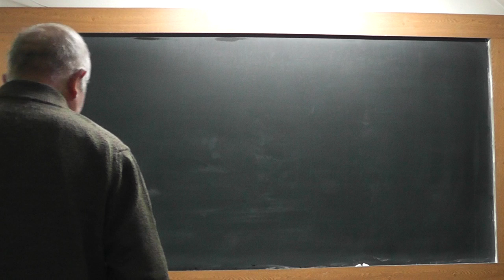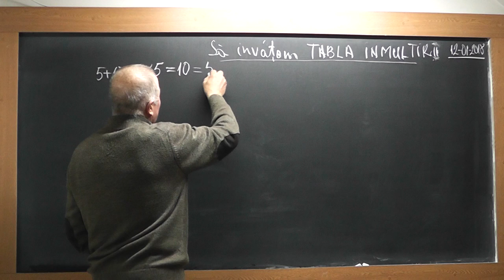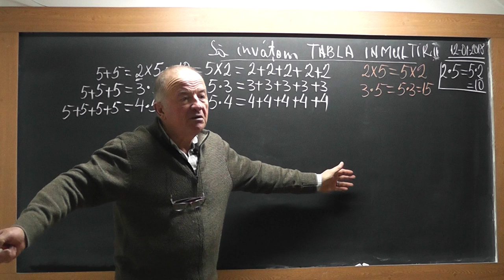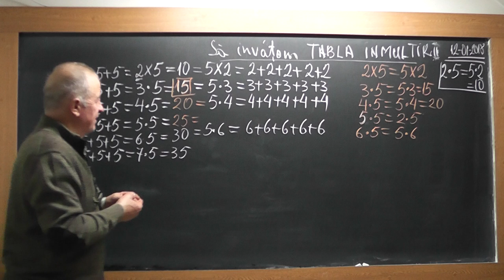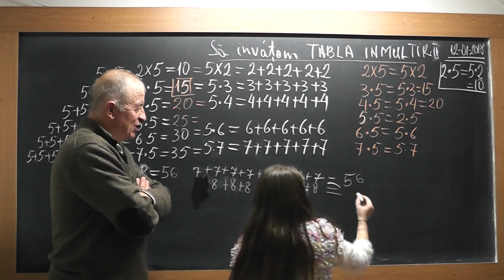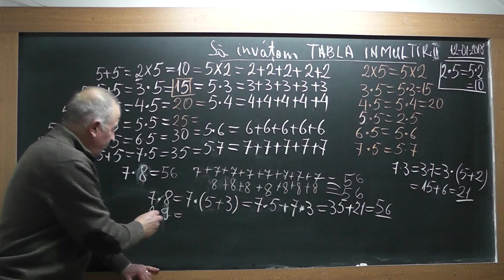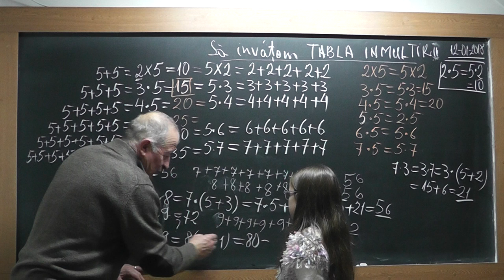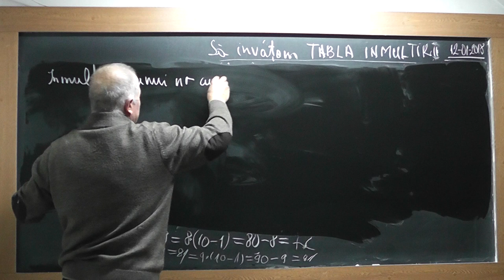1/3 1669 Clasa 2 Cum invatam TABLA INMULTIRII fara sa memoram? Inmultirea unui numar cu 10 100 1000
Aceste lectii sunt SUSTINUTE de VOI si daca va sunt utile, as aprecia un Like, Share, Comment - In aceasta lectie de matematica pe care o puteti vedea in direct si pe incercam sa intelegem de ce a fost nevoie de tabla inmultirii si cum anume sa o invatam fara a o memora.
- VIDEO MATEMATICA cu Proful Online sau cautati pe Google: profu online Ioan Ursu